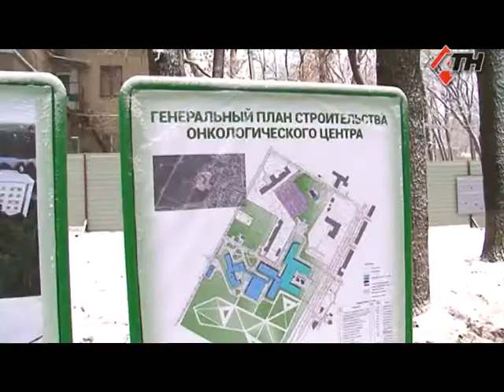"Первый камень" нового онкоцентра - 12.12.2018